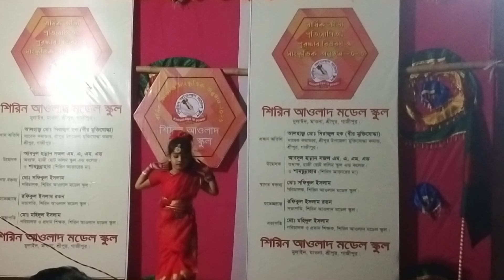আমরাই একমাত্র মাসের মধ্যে ২০ দিন ভিডিও তৈরি করে থাকি__RAJIB KHAN VLOG_21